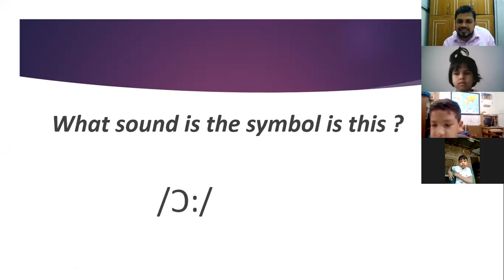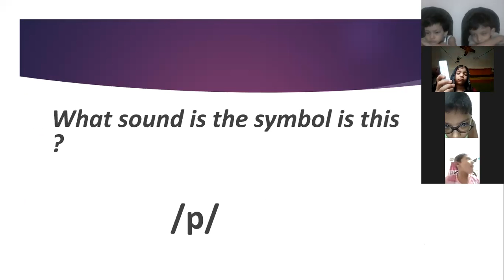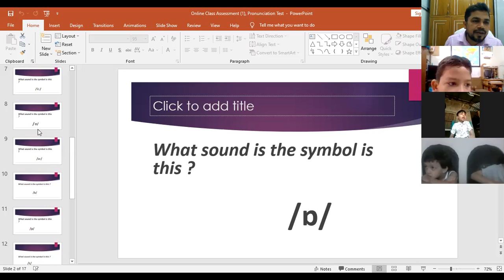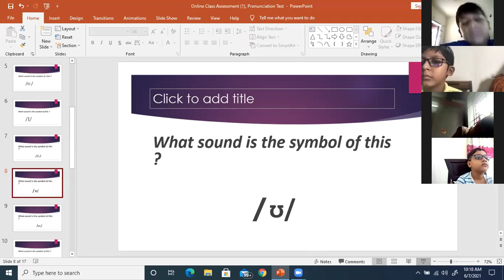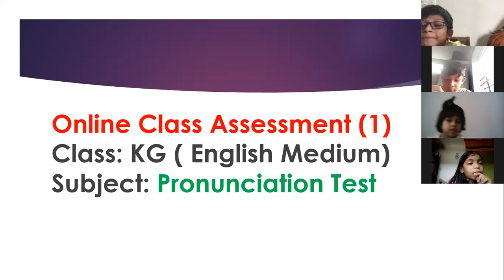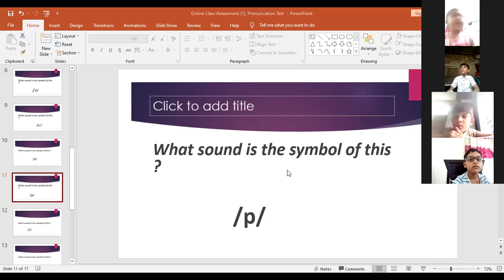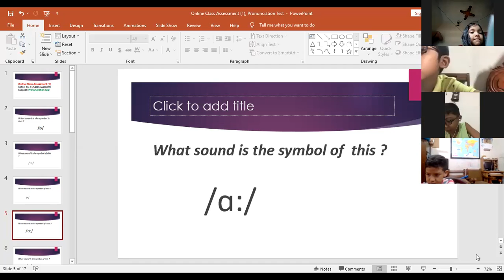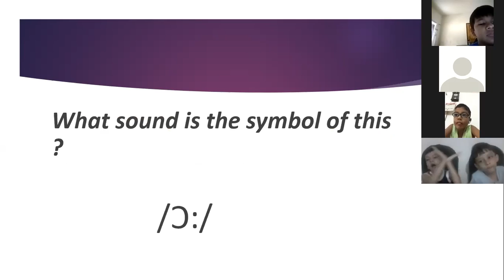Online Class Assessment ( 1 ), Subject: Pronunciation Test , Class: KG (English Medium)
Section Head ( English Medium ),
 RPLSC,  Dhaka -1217